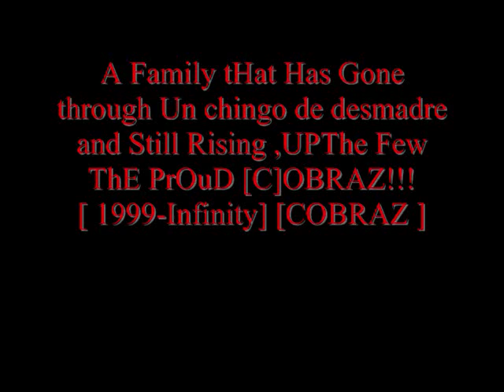.:Cobrazz ScenE:.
The Few the Proud COBRAZzz